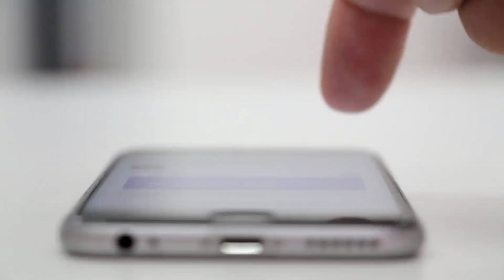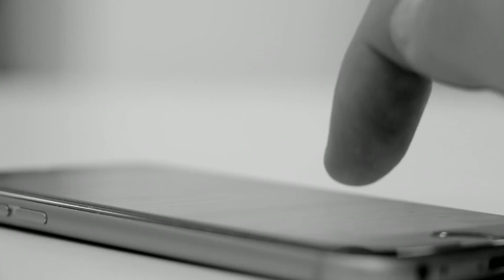Jazz Cash Free Internet Offer | Jazz Cash Free Minutes Offer | Jazz Cash Free SMS Offer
Jazz Cash Free Internet Compaign, Jazz Cash Free Minutes Compaign, Jazz Cash Free SMS Campaign

GSM Bundles Activation
Simply dial *786*3#, select the Jazz Bundle you would like to buy
Jazz Cash now brings you an opportunity to get FREE 1GB Data on every bundle purchase via Jazz Cash.
Upon successful bundle purchase every user will get an additional 1GB data completely free on top of the standard bundle package with a validity of 7 days.
This offer is available for all types of bundles via JazzCash
Jazz Cash

All JazzCash customers can avail this offer for their own or any other number
All the bundles are available for prepaid only

Call setup charges of Rs. 0.15 will be consumed to make calls from free minutes bundle
1000 Jazz Minutes, 1000 SMS and 100 MBs
Minutes, SMS and MBs are valid for 2 days (posting day plus one)
Free Jazz Minutes will not be available from 6 PM to 9 PM
Free MBs will not be available from 9 PM to 1 AM
Offers are subject to suspension on special occasions at company’s discretion e.g. Eids, Special Holiday’s etc

Product Features
This service is available for all jazzcash mobile account users
available 24 hours
instant sms notification

Eligibility Criteria
Customers who purchase Jazz Load of Rs.100 or more
Jazz Load of minimum Rs. 100.
Incentive
1000 Jazz Minutes, 1000 SMS and 100 MBs

By using a JazzCash Mobile Account, you can purchase Mobile Load for ANY network anytime anywhere! With this service, you can not only purchase Mobile Load for yourself but also for your friends and family members.

Welcome to YouTube Channel "Jazz Station". Here we will update you regarding daily jazz updates with new features, Packages & Offers.